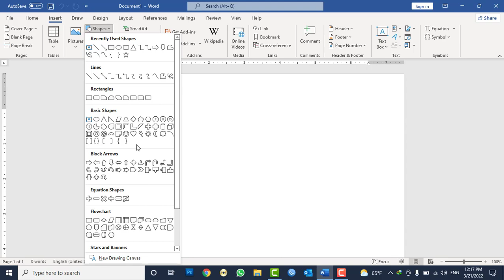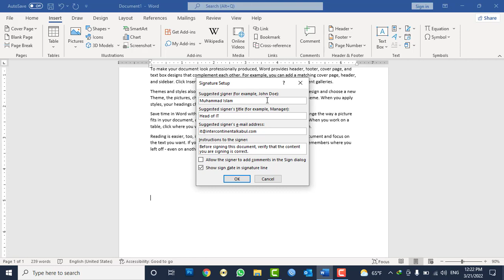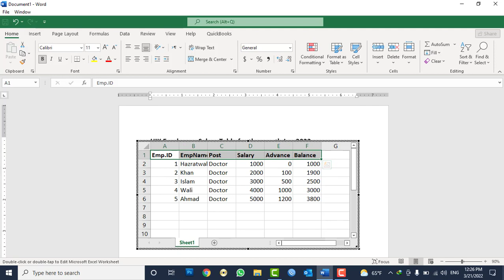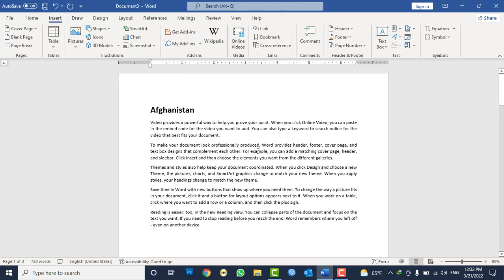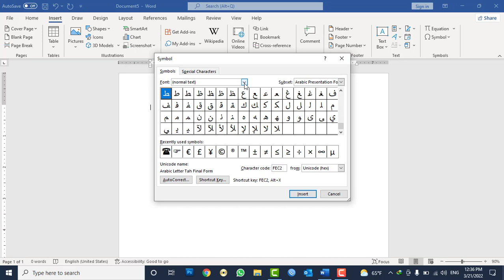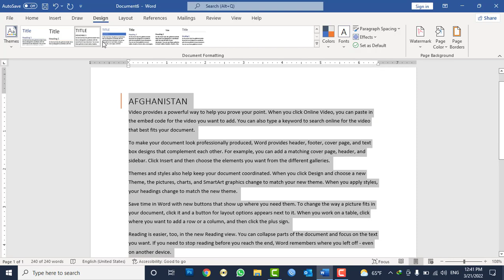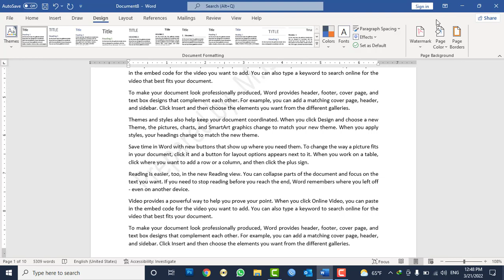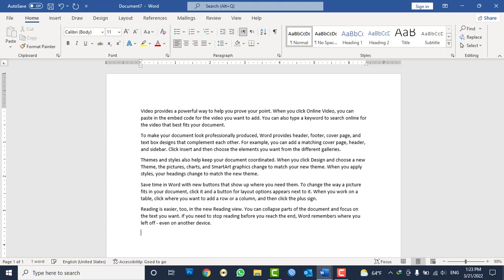MS WORD 2021 Tutorials in Pashto - Lesson No 15